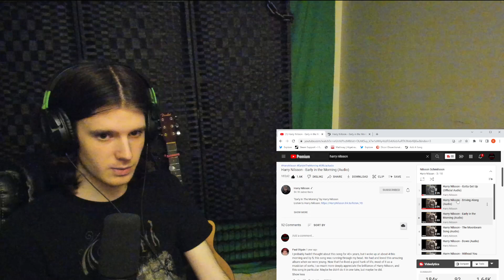First listen to Harry Nilsson - Early in the Morning (REACTION)